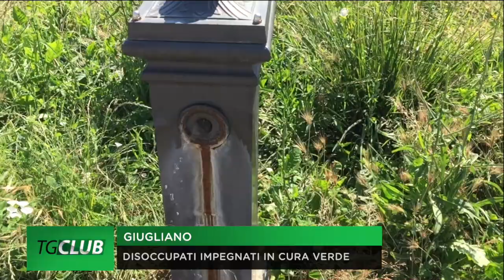Giugliano, disoccupati per cura verde pubblico con progetto Apu